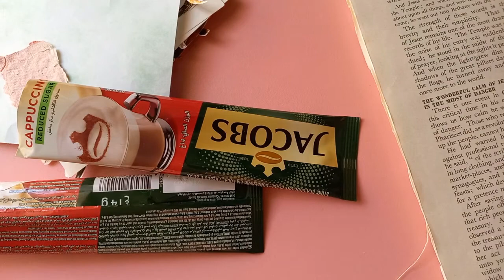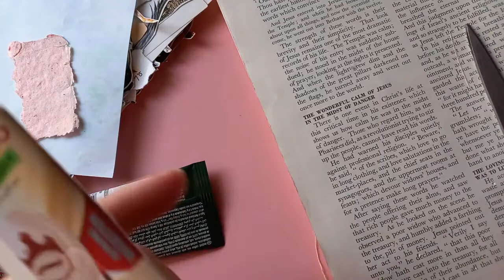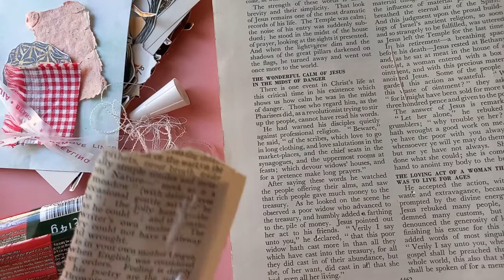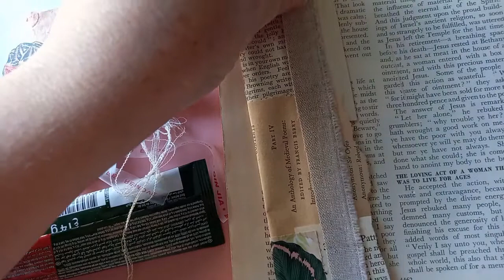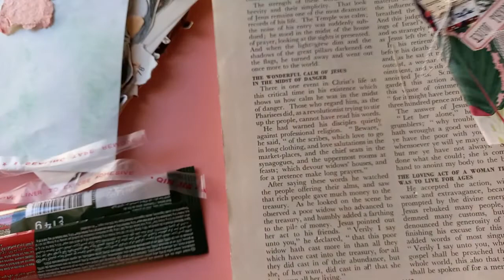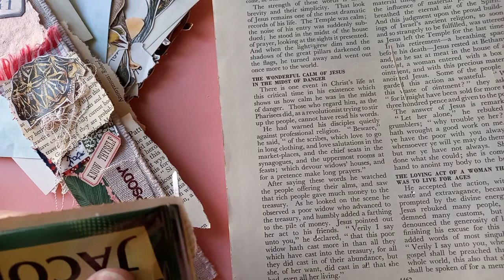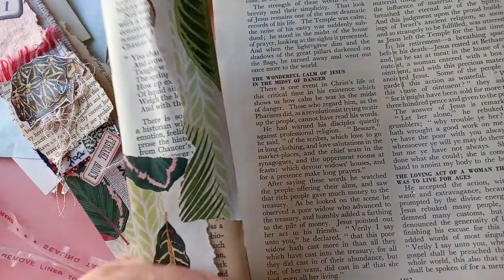Recycle Cappuccino Foil Packets Into Journal Bellybands / Collaging bellybands on foil packets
Recycle Cappuccino Foil Packets Into Journal Bellybands / Collaging bellybands on everyday coffee or food foil packets.

If you find this video helpful and positive content. I would appreciate if you can support me so I can make more videos and grow my channel by leaving me a tip

You can find me:
linktree: